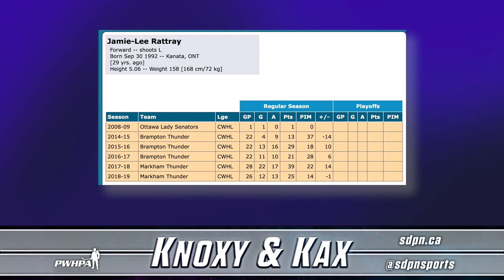Jamie Lee Rattray | Knoxy & Kax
On the very first episode of Knoxy & Kax, Liz Knox and Karell Émard are joined by Olympian Jamie Lee Rattray to talk about centralization, her long journey to making Team Canada, and the best cottage game.